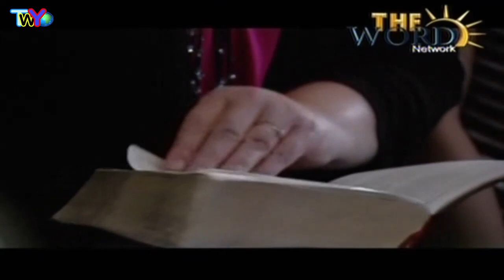Mark Chironna, The Dawn Is Breaking